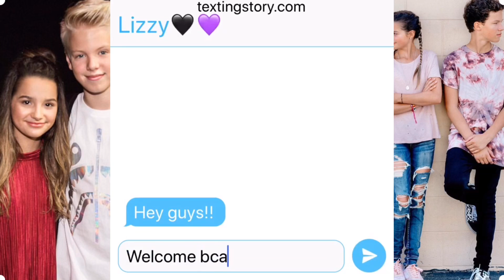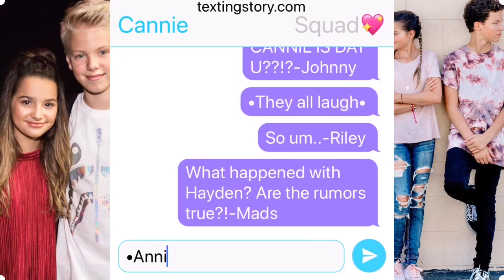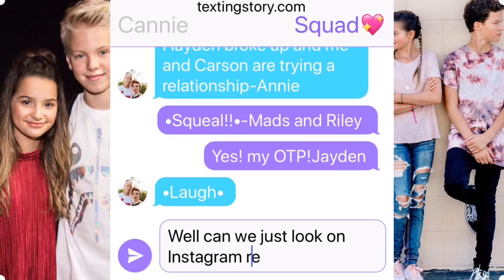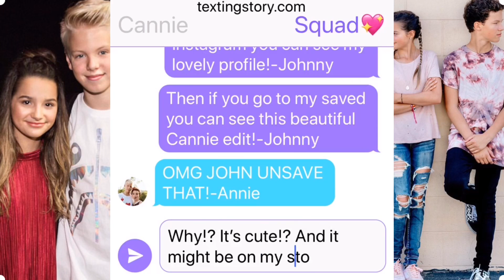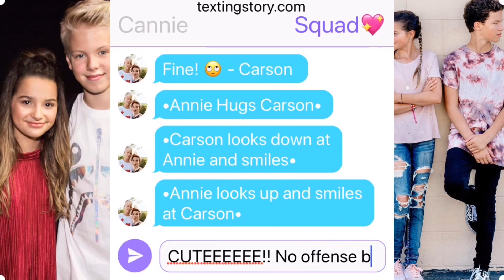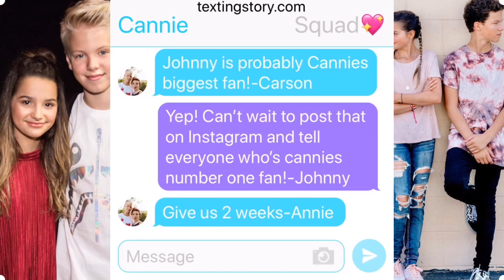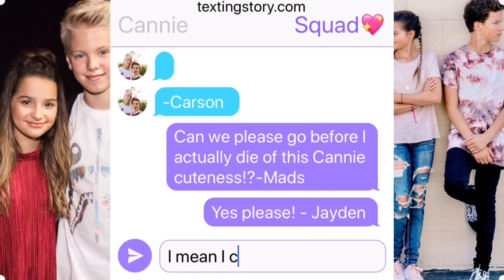True Love💖(Episode 7)